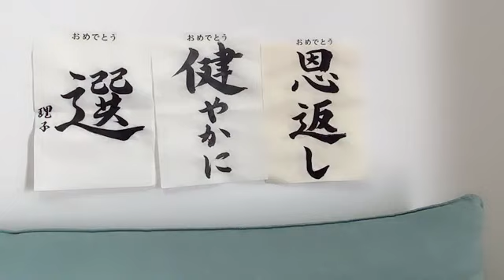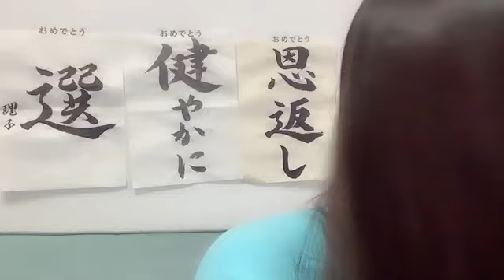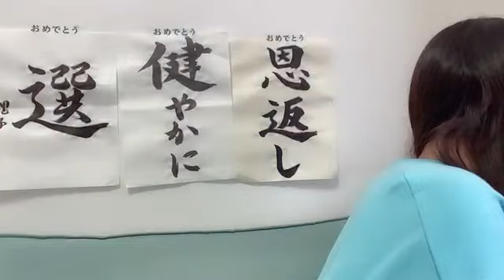工藤理子(STU48 2期生)2023年1月28日SHOWROOM